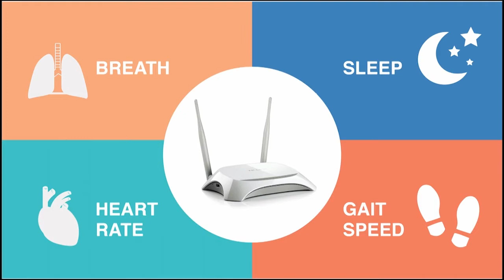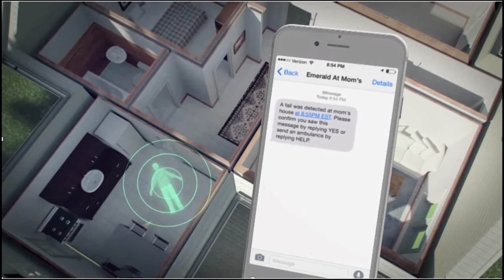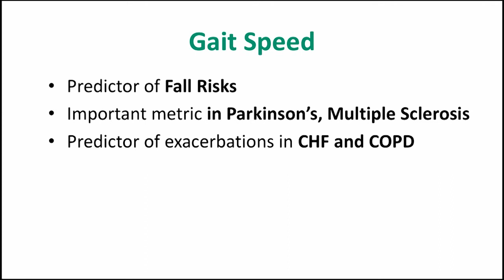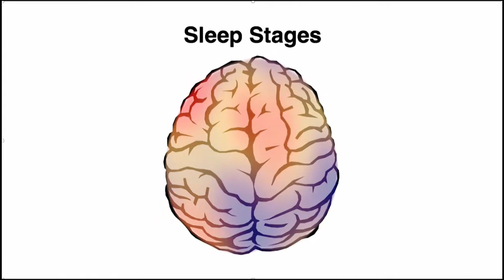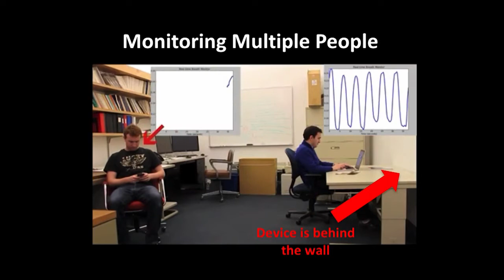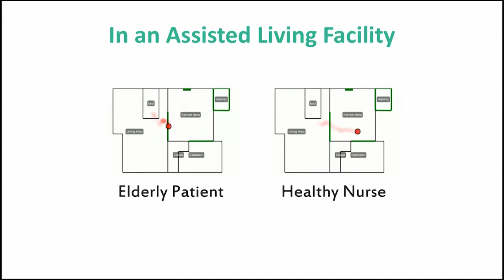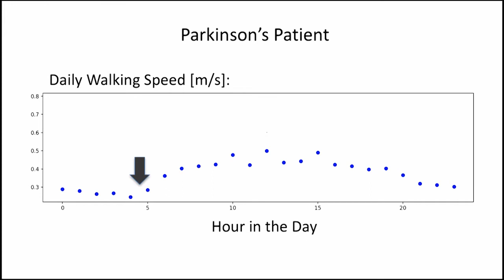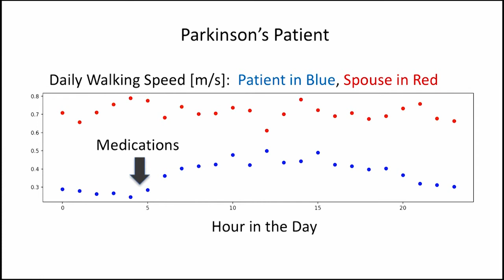Technology Day 2018: AI and Your Health - Dina Katabi '99, PhD '03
Remarks from Dina Katabi '92, PhD '98, Andrew (1956) and Erma Viterbi professor of electrical engineering and computer science, at the MIT Technology Day symposium, June 9, 2018.